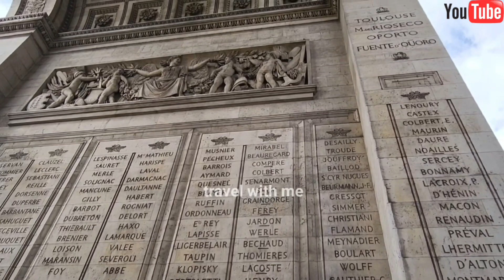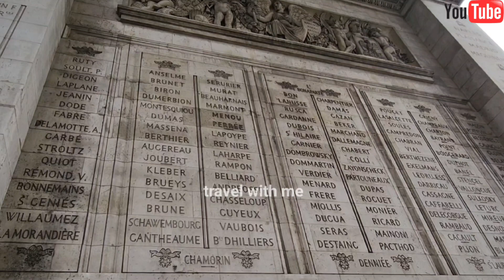Paris Arc de Triomphe, France 🇫🇷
The Arc de Triomphe is one of Paris's most iconic landmarks and a symbol of France's rich history and culture. Located at the western end of the Champs-Élysées, it stands as a monument to honor those who fought and died for France in the French Revolutionary and Napoleonic Wars.

Overall, the Arc de Triomphe is not only an architectural marvel but also a significant historical and cultural symbol in the heart of Paris. It continues to attract visitors from around the world who come to admire its beauty and pay homage to the nation's history.

I hope you enjoyed this video If you do make sure to like and share the video with your friends and family so they also get opportunity to see heart of Paris Arc de Triomphe. and if you want to see more videos like this subscribe the channel and click the bell icon so you get notification of every upcoming video 🫶 thank you so much ❤️